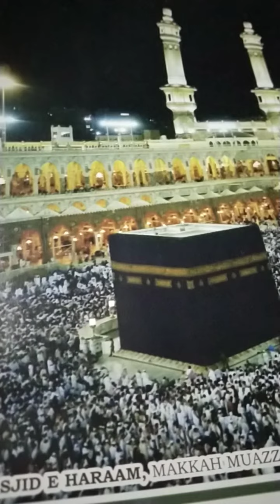Piyari Hadees no 3/from Tirmizi Shareef se